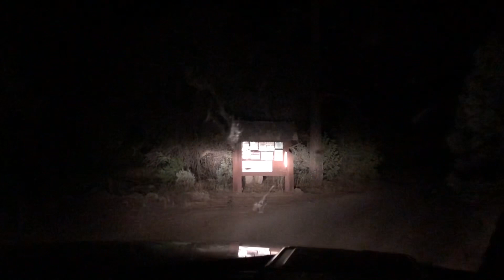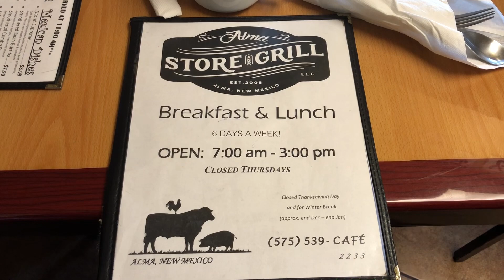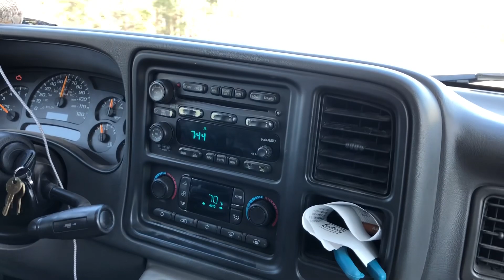Turkey Camp Arizona “22” Day 1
Join myself and my oldest son Seth along with grandsons Cooper and Case on an epic outdoor adventure as we hunt Merriam Turkeys in the White Mountains of Arizona’s coveted unit 27.
We will be hunting near Mogollon Rim, Hannigan Meadow, Bear Wallow Wilderness Area, and the Black River. Our adventure will also include searching for shed elk antlers in arguably one of the best trophy elk units the southwest has to offer.
We will fish Hulsey Lake for fresh rainbow trout to cook over open flames at our secluded camp site.
This is truly a wild place that gave me a once in a lifetime wildlife encounter with a mountain lion that I will never forget!